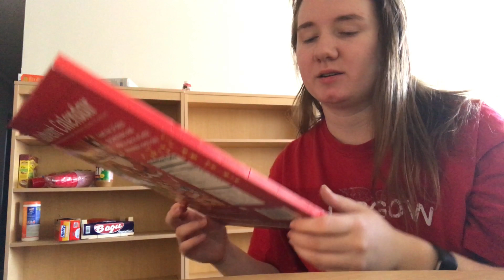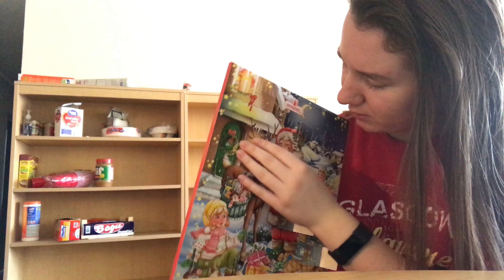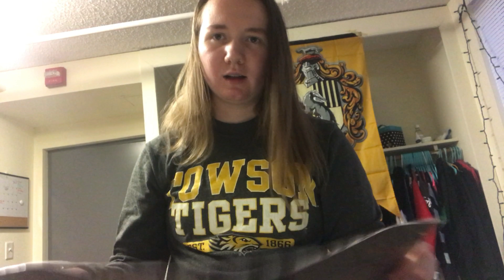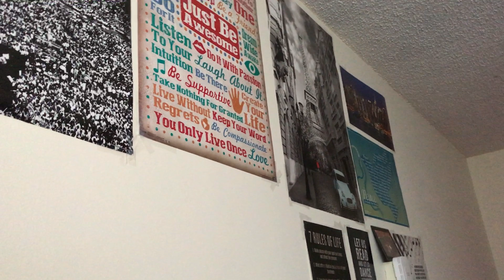Poster Signed By Alfie Deyes | Daily Vlog #321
Today was the first day of finals week. I didn't have any finals so I spent most of the day studying. My poster, signed by Alfie Deyes, came in today!!!